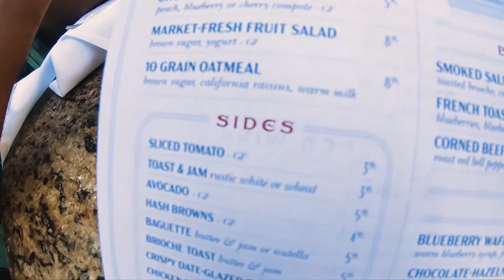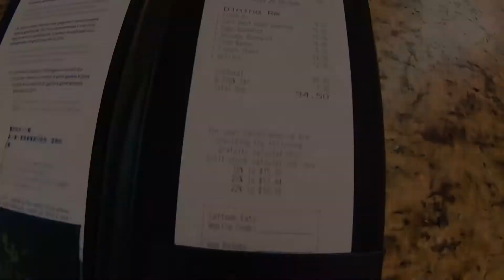Las Vegas, Paris Hotel: Mon Ami Gabi Breakfast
Good food and nice view!